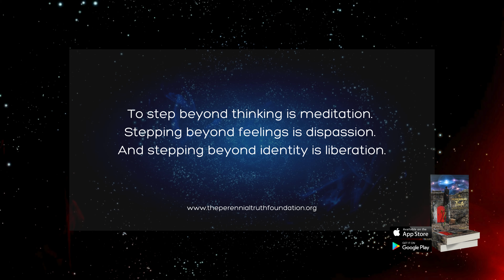TPT - A Sacred Quest | Self Reflections 66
The Perennial Truth - A Sacred Quest  |  Self Reflections

Explore inspirational quotes for your self understanding and self growth from The Perennial Truth Publications.

Buy The Perennial Truth - Awakening of the Soul Book on Amazon, Smashwords or any other leading ebooks retailer.

Download the free TPT-A Scared Quest App and start your Maha Khala Quest.

Be your own kind of spiritual wellness coach.